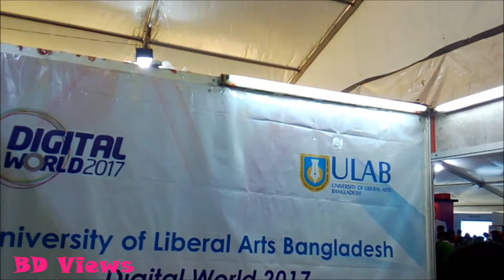Fireball Drone Made By ULAB Student - Digital World 2017,Bangladesh